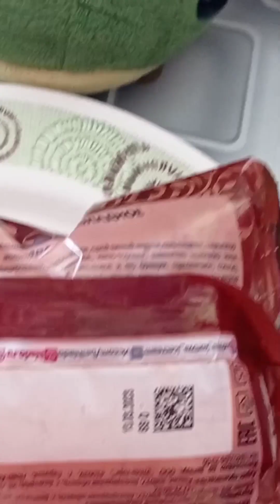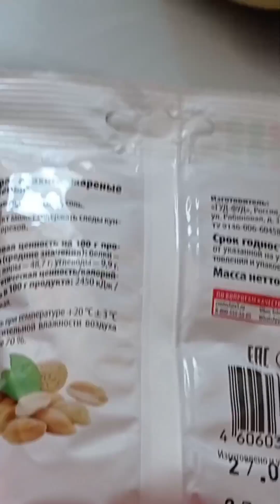Чебурашка Пионер и Друзья. Подборка Видео за 16 Мая 2023 Года.